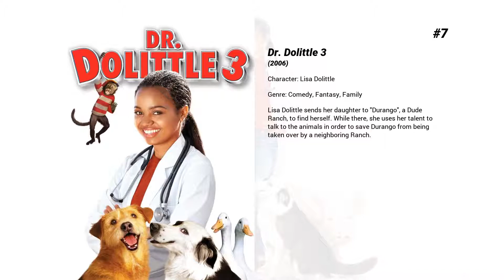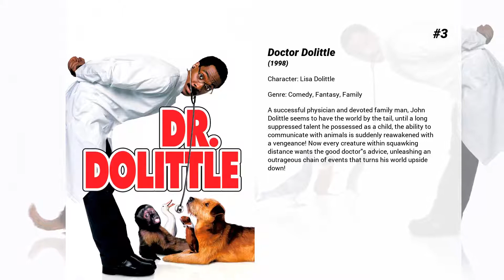Best Kristen Wilson movies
Welcome to... Best Kristen Wilson movies! In our channel you will find hundreds of TOPS and rankings of the best films of all genres, actors and nationalities.

Best Kristen Wilson movies presents...

9. Ritual
Dr. Alice Dodgson gets her medical license revoked after the death of one patient. She's facing the possibility of not get any job when she accepts to be the nurse for one young man who suffers of cephallitis called Wesley Claybourne. Aside from the sickness he's suffering Wesley believes he has been "touched" by some voodoo cult. While she stays in Jamaica, Dr. Dodgson will feel uncomfortable as she discovers that voodoo is not only a "state of mind" and could be a real threat to her life and Wesley's. She'll have to discover why she and her patient are targets of the voodoo curse.

8. Dungeons & Dragons
The classic role-playing game comes to life in this magical adventure. The empire of Izmer is a divided land: Elite magicians called Mages rule while lowly commoners are powerless. When Empress Savina (Thora Birch) vows to bring equality and prosperity to her land, the evil Mage Profion (Jeremy Irons) plots to depose her. But this good-vs.-evil battle is no game!

7. Dr. Dolittle 3
Lisa Dolittle sends her daughter to 'Durango', a Dude Ranch, to find herself. While there, she uses her talent to talk to the animals in order to save Durango from being taken over by a neighboring Ranch.

6. Dr. Dolittle 2
A group of beavers ask Dr. Dolittle to save their habitat from loggers. The only hope is to get the forest preserved because it's the home of a protected bear, but there's a problem: the bear's the only bear in the forest, so she can't reproduce. Undaunted, Dolittle persuades a circus bear to help out, but he has to teach him not just the ways of the wild, but the wiles of lady bears too.

5. Girl 6
A struggling actress in New York City takes a job as a phone sex operator.

4. Bulletproof
An undercover police officer named Rock Keats befriends a drug dealer and car thief named Archie Moses in a bid to catch the villainous drug lord Frank Coltan. But the only problem is that Keats is a cop, his real name is Jack Carter, and he is working undercover with the LAPD to bust Moses and Colton at a sting operation the LAPD has set up.

3. Doctor Dolittle
A successful physician and devoted family man, John Dolittle seems to have the world by the tail, until a long suppressed talent he possessed as a child, the ability to communicate with animals is suddenly reawakened with a vengeance! Now every creature within squawking distance wants the good doctor's advice, unleashing an outrageous chain of events that turns his world upside down!

2. Walking Tall
A former U.S. soldier returns to his hometown to find it overrun by crime and corruption, which prompts him to clean house.

1. Twitches
Twins separated at birth, Camryn and Alex meet by chance for the first time on their 21st birthday and discover they're witches with the power to save their homeland of Coventry from the evil that threatens it. But when Camryn leaves Alex to face the darkness alone, will Coventry be doomed? Or will the sisters multiply their magic by standing together?